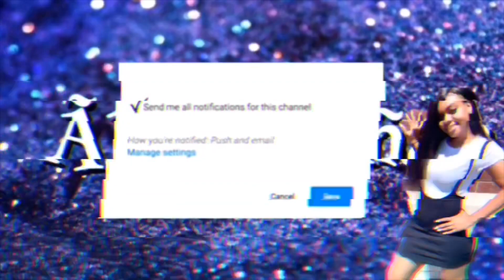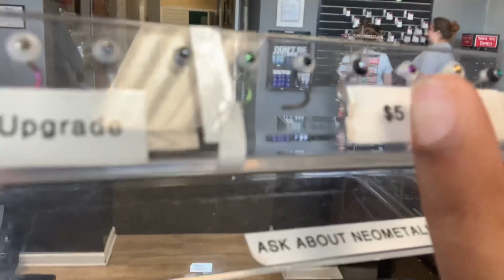Getting my nose👃🏽and Cartilage pierced🤕🤯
It’s your girl Alexandria🌸
From:South Carolina
Age:1️⃣7️⃣
Birthday:September 5th
I live in South Carolina
But add your girl ÃlexMoñae on the Following: